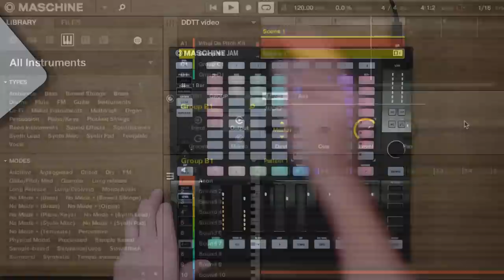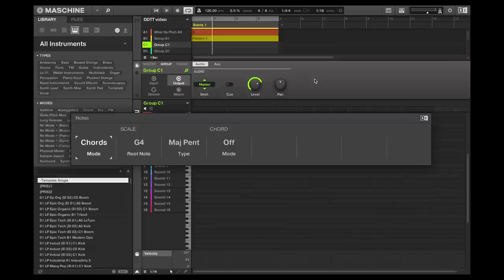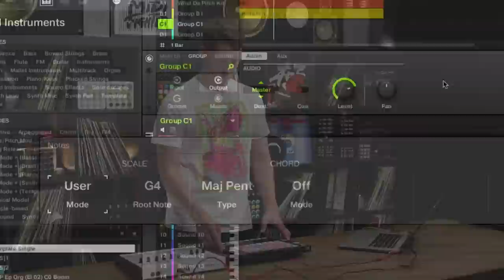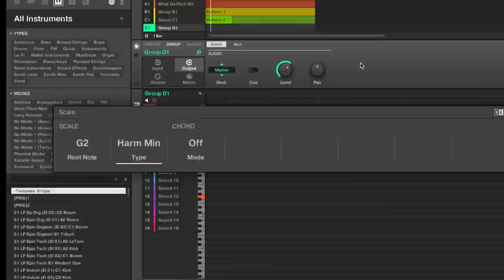Maschine Jam: Full Controller Walkthrough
The new Maschine Jam is out now - watch this video to see what it's capable of.

Special thanks to Brian Kullas for demonstrating the Jam at DJTT HQ.